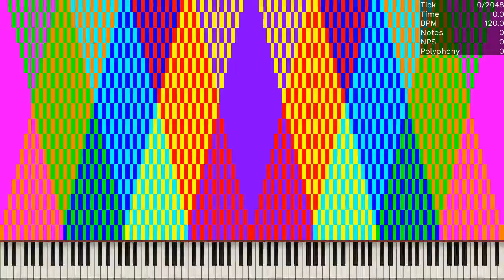[MIDI] N9.mid / 2.09 Million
Made by: Wagner Ramos (MIDI Channel)
Original Video: N/A
Used Program: Ultralight MIDI Player 1.6.2